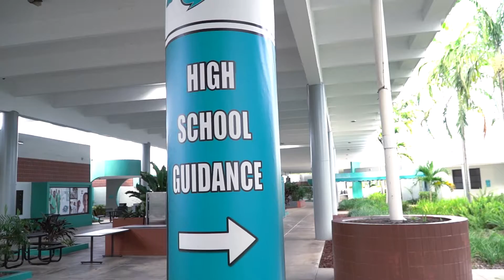McFatter Technical High School "Can't Stop The Feeling" Music Video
This video was produced in order to welcome incoming students at the 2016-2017 New Student Orientation. This project was organized by Stefano Selorio (President of the Student Government Association).

"Can't Stop The Feeling" is a song by Justin Timberlake. The song was solely used for educational and inspirational purposes.

Director/Editor/Cinematographer/Organizer: Stefano Selorio
Administrative Support: Ms. Lillie Henry